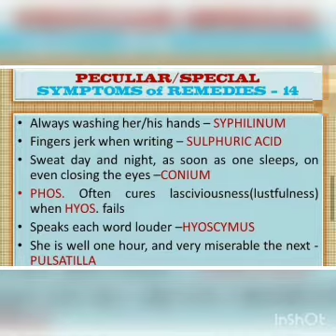Peculiar symptoms of homoeopathic medicines / Sulphuric acid / pulsatilla / phosphorous / conium